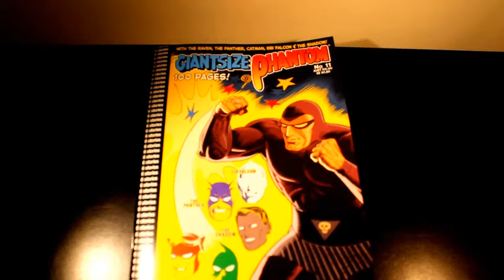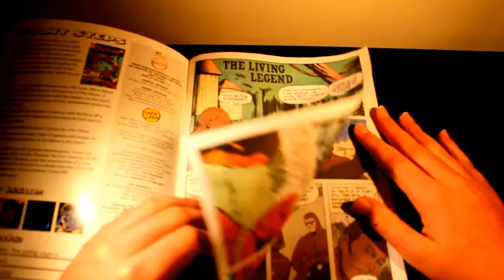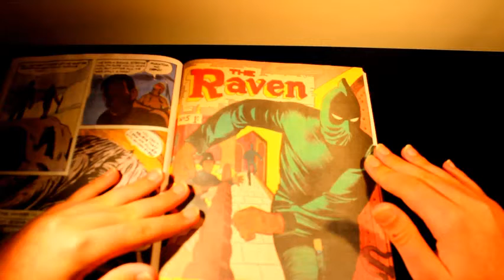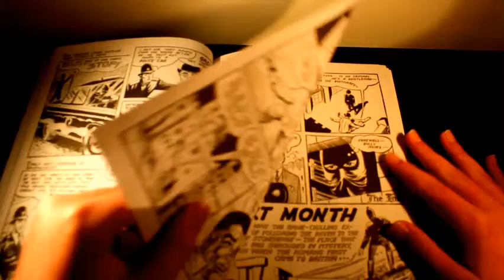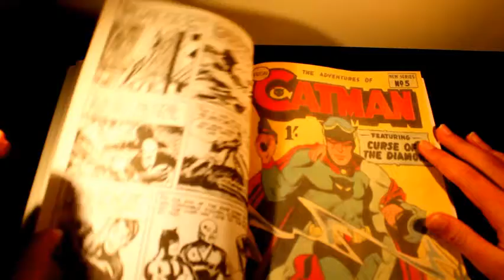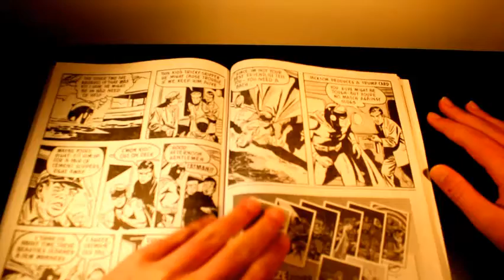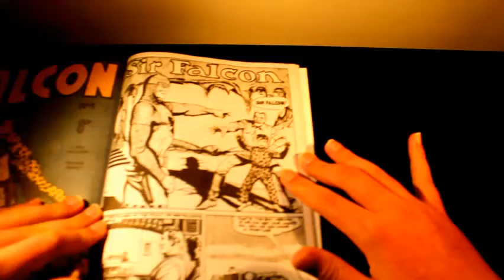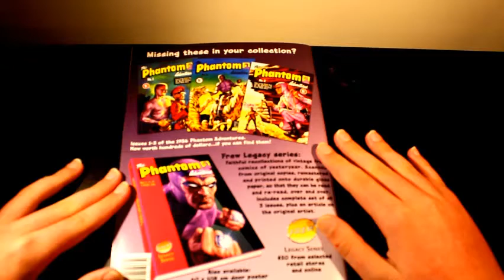PhantomCave: Giantsize Phantom No.11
PhantomCave is here with frew's latest Giantsize Phantom No.11 and its a cracker of a book with all normal hero's like ( The Raven, The Panther, The Phantom & Catman ).